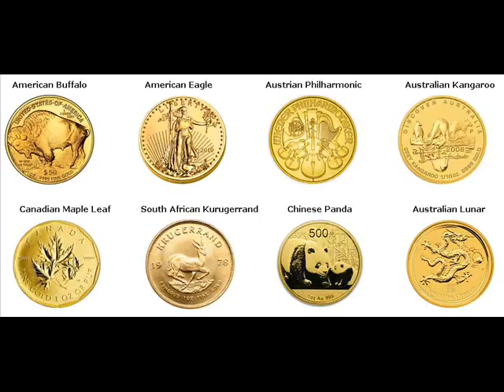Gold Bars For Sale Kropotkin Russia